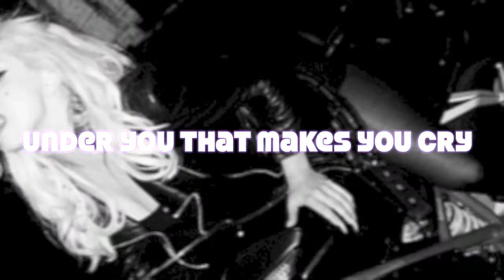Lady Gaga G.U.Y (Lyric Teaser Official)